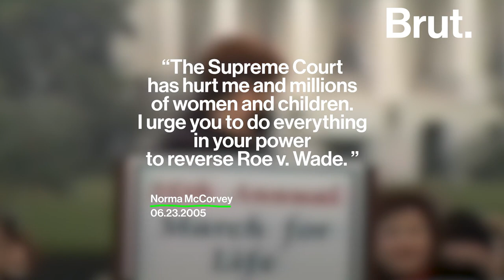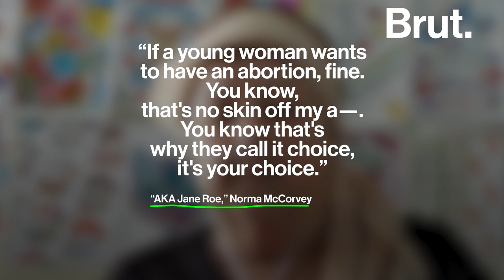The Unbelievable Story of the Woman Behind Roe v. Wade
The woman behind "Roe v. Wade" became an anti-abortion activist ... and she revealed the unbelievable reason behind her change of stance on her deathbed.